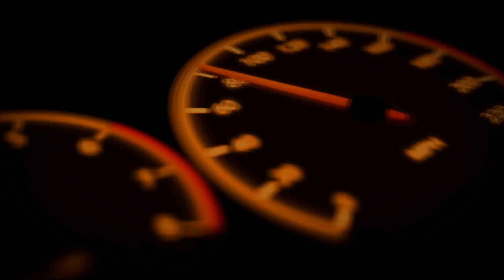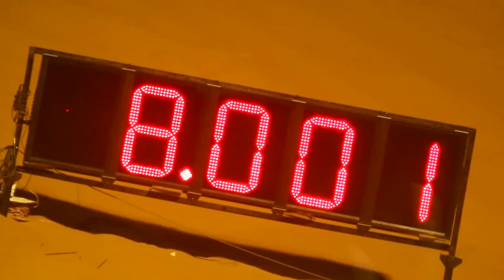Hillclimb V8 3600 hp! Sand Dragrace. Короли дюн Самый зрелищный дрэг-рейсинг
Hillclimb V8  to 3600 hp! Sand Dragrace

От привычного драга он отличается тем, что гонки проходят не на гладком асфальте, а на песочных дюнах. Стоит отметить, что направление движения идет снизу вверх. А сами гонки проходят предпочтительно в темное (более прохладное) время суток.

Про болиды стоит рассказать отдельно, каждый из них удостоен звания монстра в мире автоитюннинга, а помогают им в этом огроменные турбо нагнетатели в купе с обильным количеством закиси азота. Чаще всего покорители дюн за основу берут Nissan Patrol в кузове Y60. Некоторые аппараты развивают мощность больше 3000 лошадиных сил, но не многим пилотам получается обуздать такую адскую мощь - некоторые "сгорают" при старте, некоторые в процессе подъема .